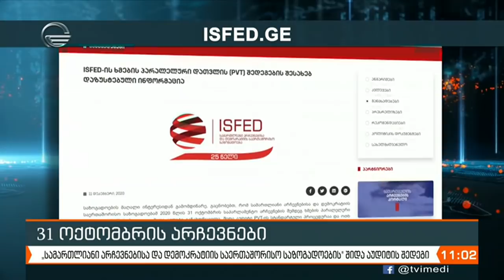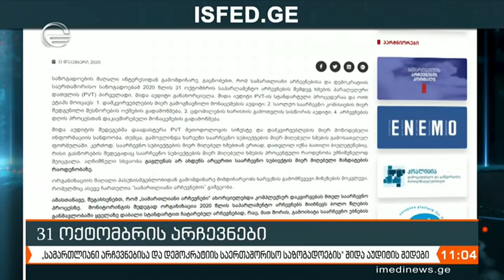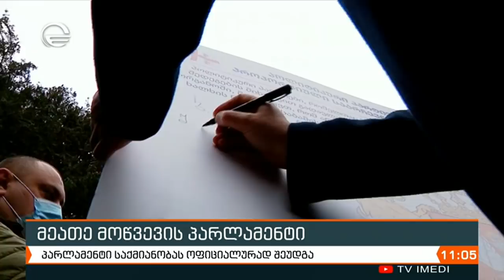ქრონიკა 11:00 საათზე - 12 დეკემბერი, 2020 წელი